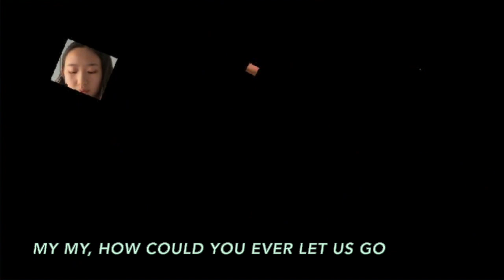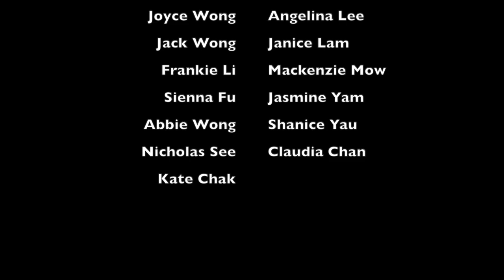Music Society ECA Promotion Video 20-21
St Stephen's College Music Society presents:
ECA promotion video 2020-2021